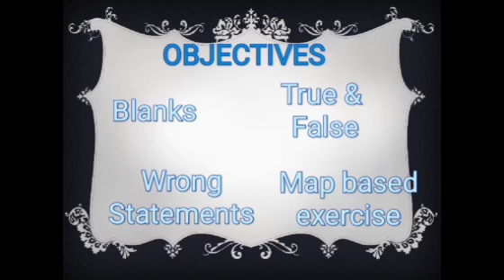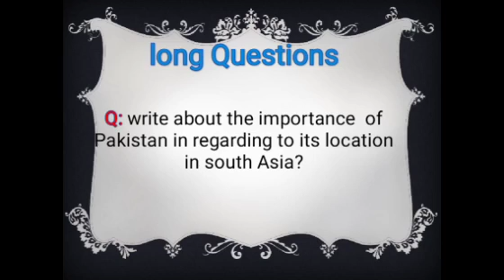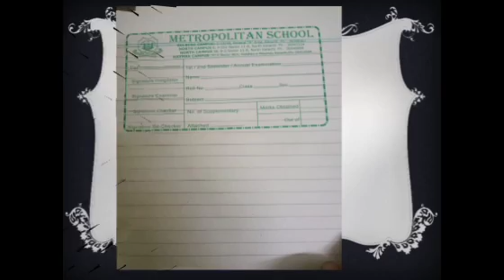Metropolitan School June Session 2 Class 6 SST Lesson